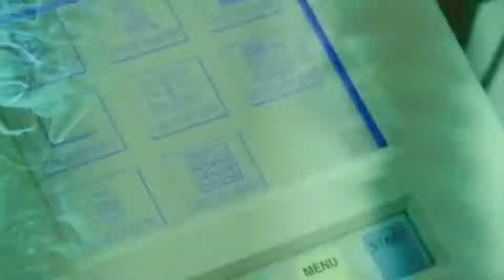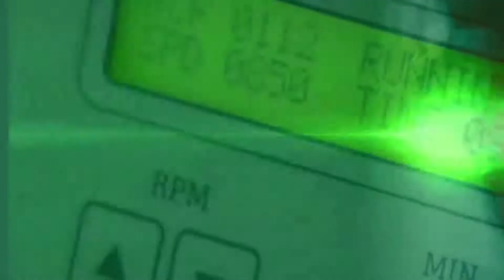Salud TV - 02/12/2019 - VIH / SIDA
El Virus de Inmunodeficiencia Humana destruye determinadas células del sistema inmunitario; que es el encargado de defender al cuerpo contra las enfermedades. Cuando el VIH daña este sistema, es más fácil que te enfermes de gravedad e icluso que mueras a causa de infecciones que el cuerpo normalmente podría combatir.